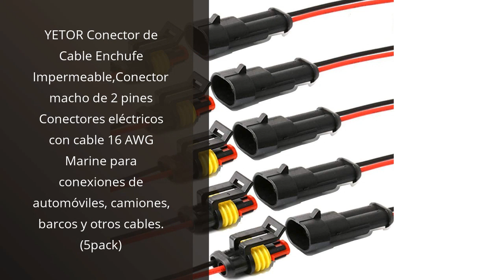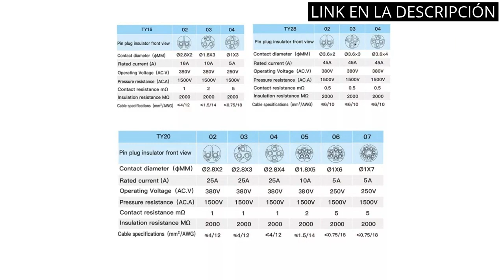Conector de enchufe: Los 5 mejores conectores de enchufe: ¡Descubre cuál es el mejor para ti!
Más información

✋  Aquí están los 5 mejores conectores de enchufe: ¡descubre cuál es el mejor para ti! disponibles en el mercado.

🔽🔽🔽 ENLACES DE COMPRA CONECTOR DE ENCHUFE 🔽🔽🔽

1) YETOR Conector de Cable Enchufe Impermeable,Conector macho de 2 pines Conectores eléctricos con cable 16 AWG Marine para conexiones de automóviles, camiones, barcos y otros cables. (5pack)

2) Eonvic TY28 enchufe de aviación y enchufe de desconexión rápida, impermeable, conector de cable y enchufe hembra (TY28-3 pines)

3) AERZETIX - Juego de 2 Conectores chasis Jack 3.5mm - Estéreo 3 Puntos - Enchufe Hembra - Carcasa de Metal - para soldar - C43863

4) Nulaxy 150W Adaptador de Encendedor de Cigarrillos, 2 Enchufes Divisor USB C/QC3.0/USB2.4A Rápida Cargador de Coche, Interruptores Separados, 15A Fusible Reemplazable, para GPS/DashCam/Teléfono/iPad

5) WOWOWO 10 unids/Lote 4 Pines Speakon Hembra Conector de Enchufe Amplificador de Altavoz de Audio

00:00 - Intro
00:06 - 1) YETOR Conector de Cable Enchufe Impermeable,Conector macho...
00:40 - 2) Eonvic TY28 enchufe de aviación y enchufe de...
01:13 - 3) AERZETIX - Juego de 2 Conectores chasis Jack...
01:39 - 4) Nulaxy 150W Adaptador de Encendedor de Cigarrillos, 2...
02:26 - 5) WOWOWO 10 unids/Lote 4 Pines Speakon Hembra Conector...
02:53 - Outro